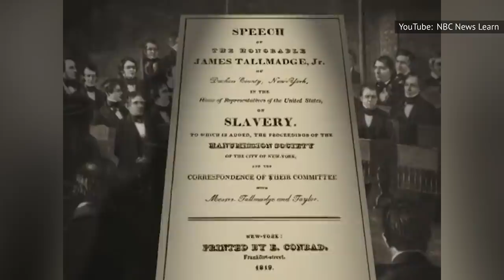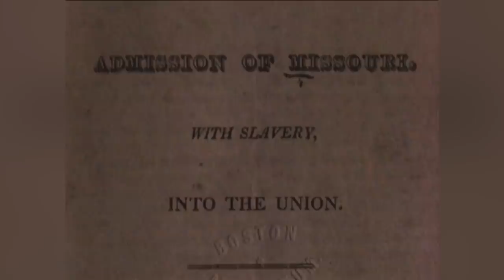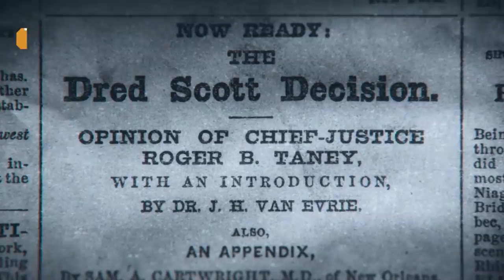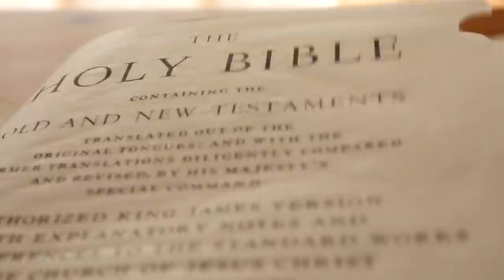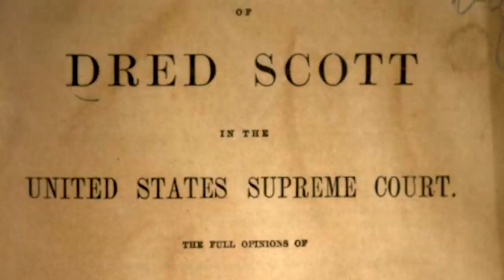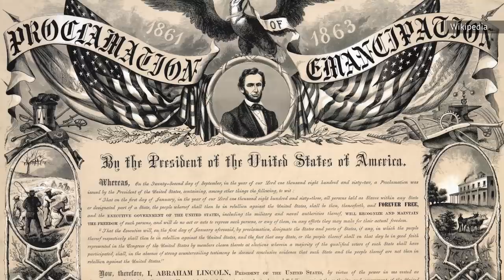The Messed Up Truth About The Dred Scott Case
Dred Scott vs. Sandford is one of the most famous and important legal battles in the history of the United States. Dred Scott and his wife Harriett were enslaved people who sued for their freedom, and the case went all the way to the Supreme Court.

In 1857, under pressure from incoming president-elect James Buchanan, the Supreme Court ruled against Scott. They also struck down the Missouri Compromise, thereby allowing slavery to spread throughout the nation, and rules that nobody of African heritage could ever be an American citizen. The ruling, considered the worst in Supreme Court history, led directly to the outbreak of the Civil War. This is the messed up truth about the Dred Scott case.

Born a slave | 0:00
The tenuous compromise | 1:20
Free in a slave state | 2:26
Not just their freedom | 3:23
A surprise help | 4:07
10 years in court | 4:48
The ruling | 5:46
Seriously biased | 6:42
Civil War | 7:40
Eventually freed | 8:58